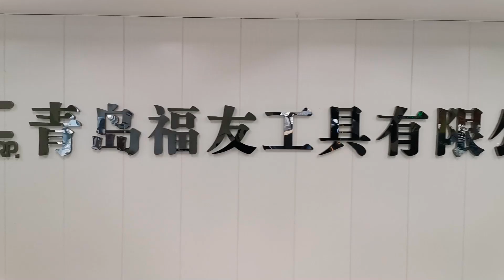The best way to bring the team together is "Have Fun With The Team"!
We are having fun with the ABC Team. This is a good way to bring everyone together. Just use easy filming and easy editing can bring the team together. So what are you waiting for? Have fun with your team!

We are so glad to have you here:)

Add: 6th Floor, Fuyou Mansion, 758 Shuilingshan Road, Yinzhu subdistrict office, Huangdao Qingdao China 266499